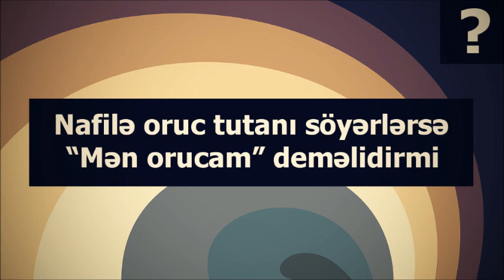Nafilə oruc tutanı söyərlərsə “Mən orucam” deməlidirmi? || Rəşad Hümbətov